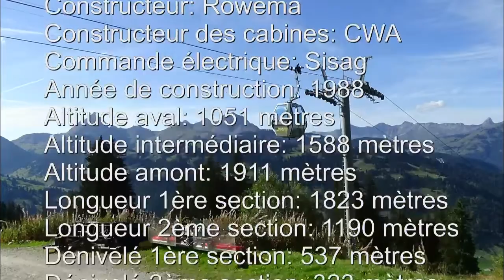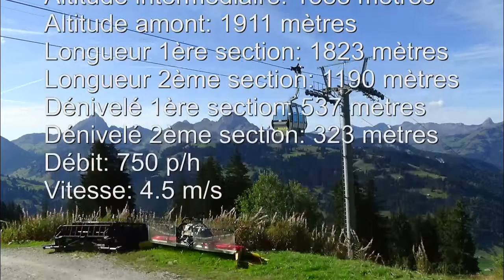Télécabine 4 places Gstaad-Bodme-Wispile